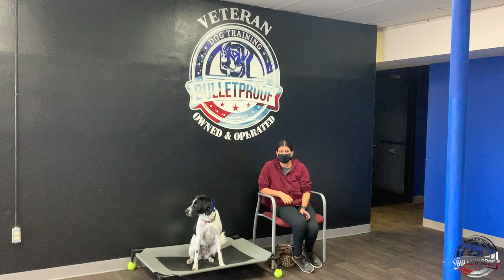Jasmine’s Owners Testimonial | Mixed Breed